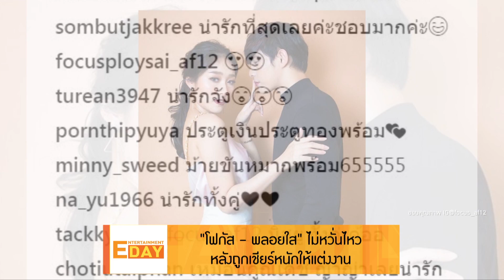Entertainment Day 070462 : “โฟกัส-พลอยใส” ไม่หวั่นไหวหลัง ถูกเชียร์หนักให้แต่งงาน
โดนแฟนคลับเชียร์ให้เป็นคู่จริงมาตลอดจนกลายเป็นเรื่องธรรมดาไปแล้ว สำหรับ พลอยใส ธัญลักษณ์ และ โฟกัส กิตติคุณ แต่ล่าสุด เสียงเชียร์หนักขึ้นเพราะท่าโพสต์ของภาพถ่ายแบบในปฏิทิน ที่ราวกับพรีเวดดิ้ง งานนี้เลยทำเอาแฟนคลับต่างคอมเม้นท์อยากให้แต่งงานกันเลยทีเดียว